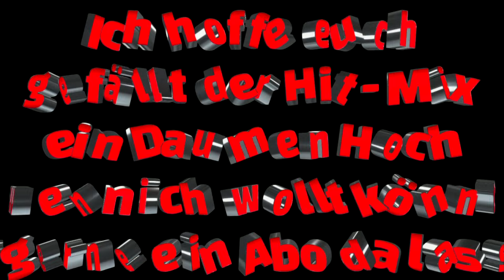Hit - Mix - Frank Lars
Schlager Hit-Mix